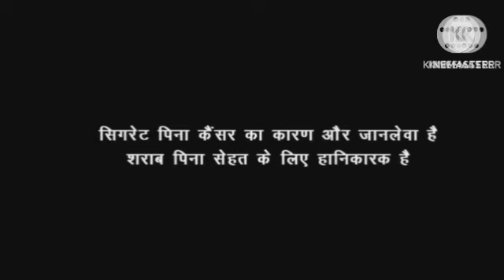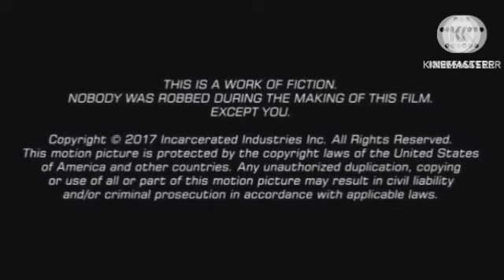Major Review Explained & Facts In Hindi Dubbed | Adivi Sesh || Saiee Manjrekar | Prakash Raj